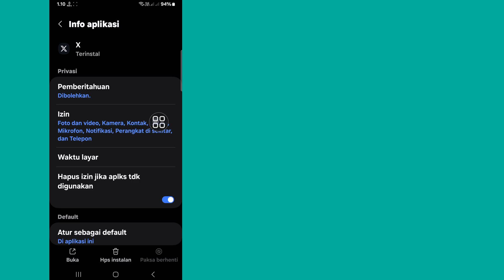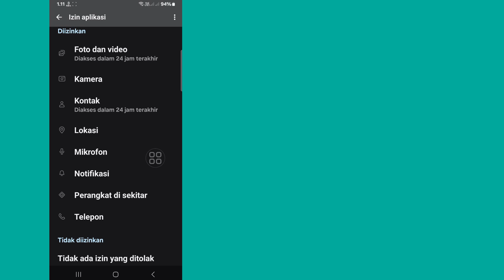Cara Memperbaiki Kesalahan Login X (Twitter) Oops "Ada yang Salah"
Halo Pemirsa, Selamat Datang di Solutions Box. Di Video Ini Anda Akan Belajar. Cara Memperbaiki Kesalahan Login X (Twitter) Oops "Ada yang Salah" | Kesalahan login X
. Tonton Video Ini Secara Lengkap dan Ikuti Semua Langkah Saya Tanpa Melewatkan. Ini Metode yang Sangat Sederhana dan Mudah. ​​

🌹Jangan Lupa Beri Like

💖 Bermanfaat?  Berlanggananlah (Kotak Solusi)

perbaiki X oops ada yang salah
perbaiki Kesalahan login X
perbaiki oops ada yang salah di twitter
twitter oops ada yang salah android
kesalahan twitter ada yang salah perbaiki